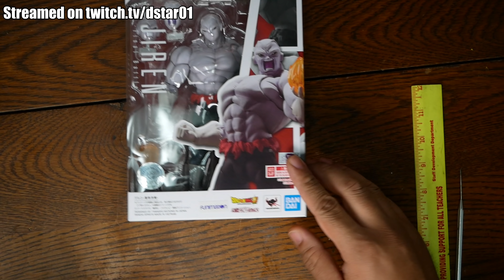Unboxing: S.H. Figuarts Jiren (Final Battle) from Dragon Ball Super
Timestamps:
Intro
Paint and Detail
Articulation and Scale
Accessories
Conclusion
Showcase

Written by: Dexter Arafiles
Directed by: Janelle Arafiles
Art By: Rigo Martinez and Ron Hunt